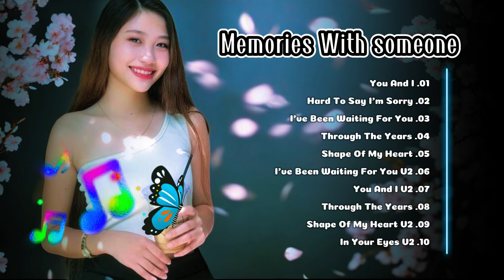Memories With Someone I Songs Collection 2024【Universal Grooves Music Playlist EP009】